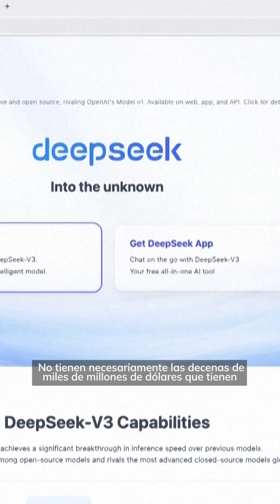'DEEPSEEK utiliza una técnica más eficiente y con un presupuesto muy reducido'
La revolución de los modelos de inteligencia artificial (IA) de la china DeepSeek se basa en un motivo clave: hacen lo mismo pero más barato. Su funcionamiento en general es igual de bueno que los líderes del mercado de Silicon Valley, pero son mucho menos costosos de crear y de usar. OpenAI, Anthropic y Google, creadores de los modelos más célebres, y Nvidia, al cargo de los sofisticados chips que emplean esas compañías, han visto derrumbarse toda su aparente ventaja en apenas unos días. Hoy hay menos expertos que creen que entrenar y usar un modelo de IA requiera la potencia de un gigante tecnológico. La monumental caída en bolsa de Nvidia es la ilustración de esa creencia.

Los chatbots de la china DeepSeek funcionan igual que todos. El usuario se da de alta con un email y una contraseña en la página de la compañía y puede empezar a preguntarle lo que quiera. A veces tarda algo más de responder, no contesta siempre a preguntas políticas delicadas sobre Tiananmen o Taiwan y funciona bastante bien en español. Lo mejor, sin embargo, es que es gratis. El modelo de negocio de DeepSeek se basa en cobrar a usuarios que requieren un uso profesional.